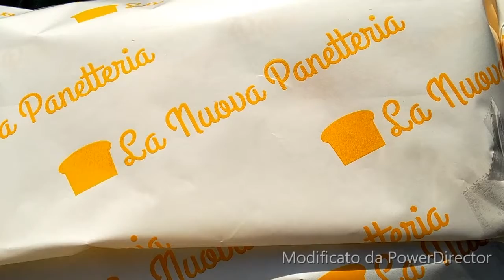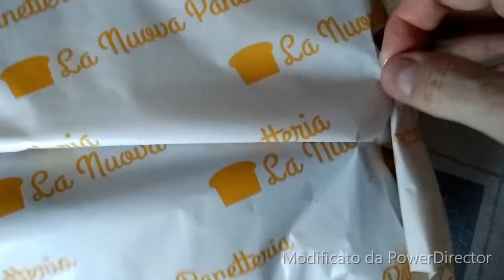ritorno a casa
il ritorna a casa delle frittelle